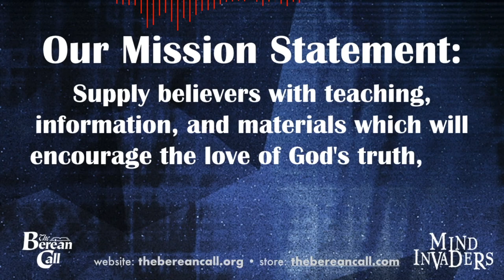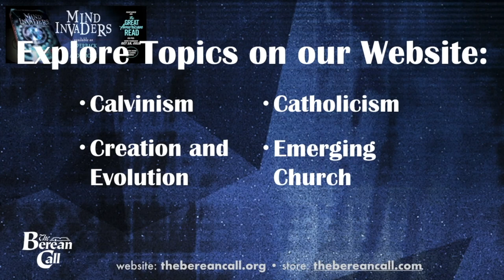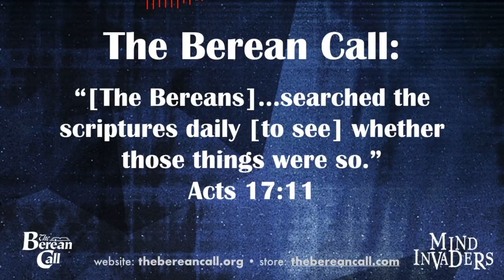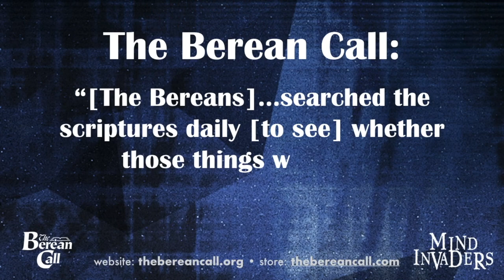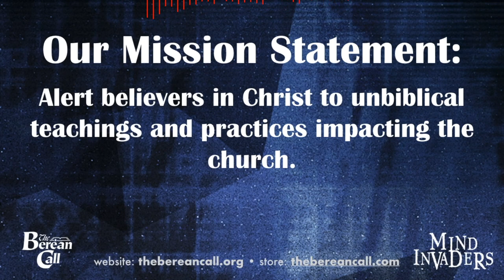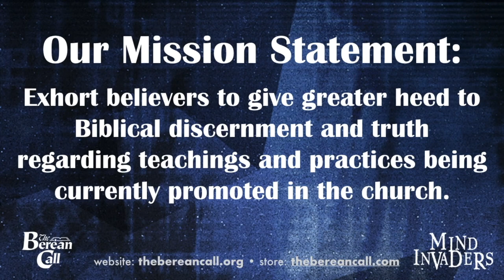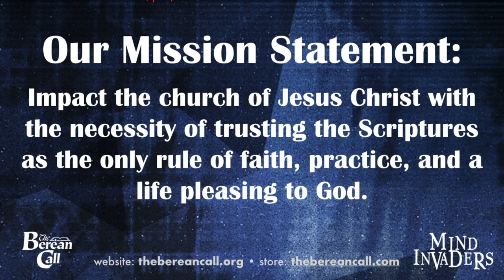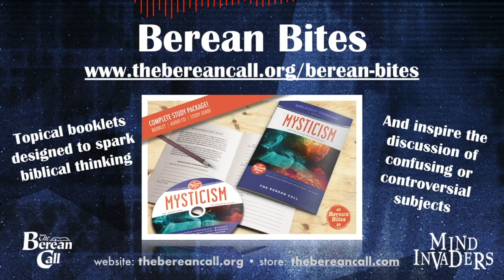Mind Invaders Chapter 24 - Psychic War!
New Chapter Every Day!

Chernov and his men moved swiftly to get the surveillance camera back into place. Both corpses were dragged up next to the inside door, out of the camera’s normal viewing angle. One of the men put on a flak jacket that had been quickly stripped from a body. His hair and weight were similar to those of one of the dead men, and from the rear he could pass the periodic cursory look from the security control center inside. Quickly the camera was moved back. Then they waited. Two minutes seemed an eternity, but it was absolutely essential to protect the identity of their agent on the inside. When the last second had been counted—leaving the new “guard” peering out the small window toward the road—Chernov led his other two men into the complex, closing the door securely behind them.